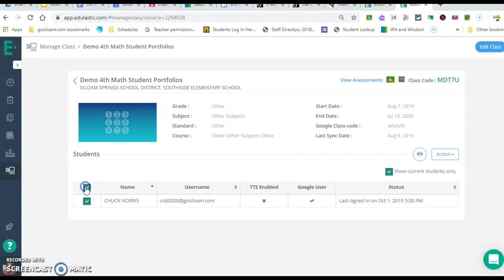Enable Text to Speech